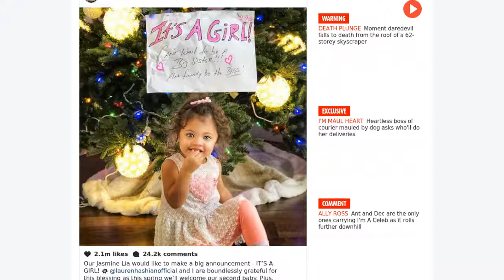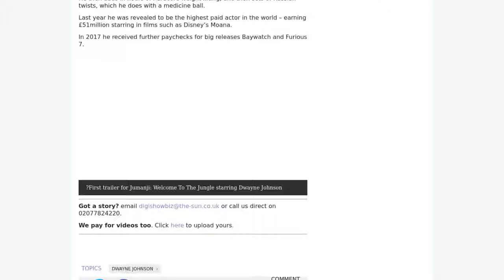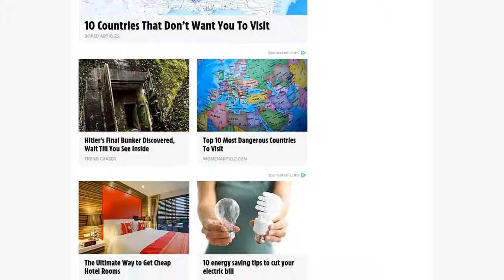[Newsa] Lauren Hashian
chip off the old rock

DWAYNE ‘The Rock’ Johnson is becoming a dad for the second time with girlfriend Lauren Hashian.

They walked the red carpet together at the premiere for Jumanji: Welcome To The Jungle at the Chinese Theatre in Hollywood.

They looked over the moon as they both cradled her bump.

The pair have been together since 2006 and already have one daughter, Jasmine, two.

The couple revealed the news of Lauren’s pregnancy with an Instagram post earlier in the day.

Posting a photo of Jasmine next to a Christmas tree, The Rock wrote: “Our Jasmine Lia would like to make a big announcement – IT’S A GIRL!

“@laurenhashianofficial and I are boundlessly grateful for this blessing as this spring we’ll welcome our second baby.

“Plus, Jazzy is excited to boss around and protect her lil’ sis.

“And once again, big daddy is completely surrounded by beautiful estrogen and loving, powerful female mana. All girls. One dude. And a boy dog.”

“I wouldn’t have it any other way. ItsAGirl GratefulMan TequilaTime”.

The Rock might be set to become a dad again – but that doesn’t mean he’s heading for a dad bod.

Recently revealing his workout plan, it’s obvious he isn’t going to let anything slide.

 The action star says he regularly gets up between 3am and 5am to kick off his cardio; usually a 30-50 minute run or a blast on a cross-trainer. He does that five to six days a week.

He then adds in hours of hardcore weight lifting, and then sets of Russian twists, which he does with a medicine ball.

Last year he was revealed to be the highest paid actor in the world – earning £51million starring in films such as Disney’s Moana.

In 2017 he received further paychecks for big releases Baywatch and Furious 7.

We pay for videos too. Click here to upload yours.